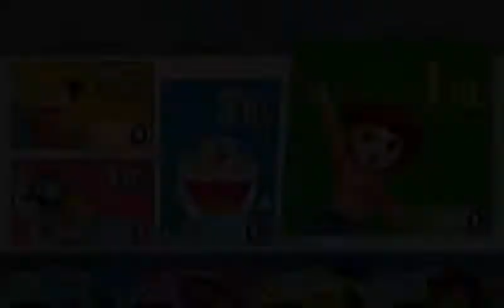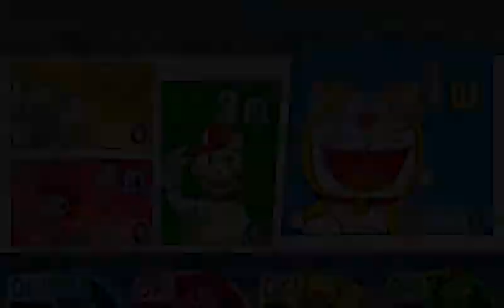【3DS】進め!ボクらの重力ボード!!_藤子・F・不二雄キャラクターズ大集合!SFドタバタパーティー!!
藤子・F・不二雄生誕80周年記念!!
藤子・F・不二雄キャラクターズ大集合!SFドタバタパーティー!!